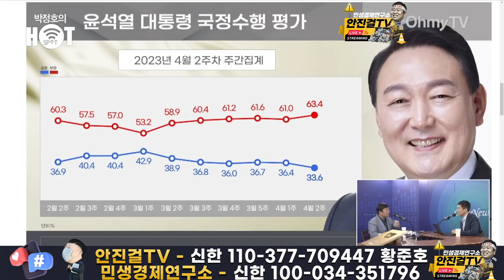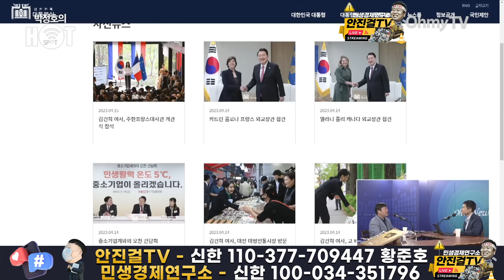[안진걸]_갈수록 늘어난 김건희 단독 행보 | 누가 대통령인가?